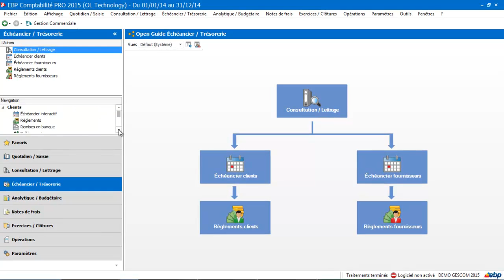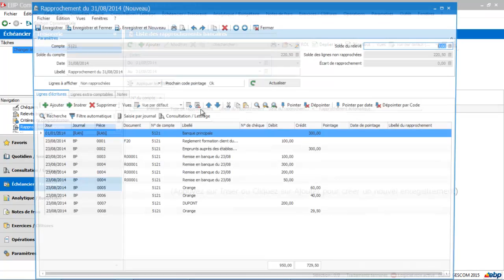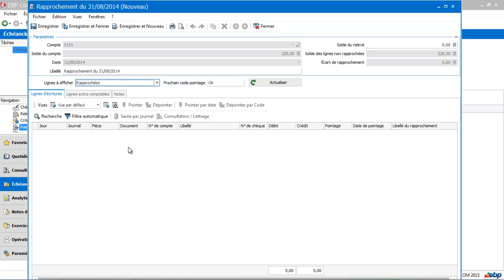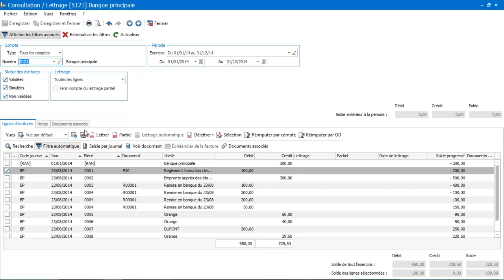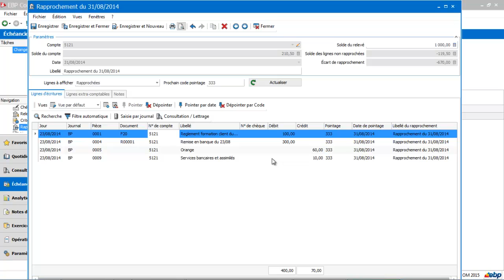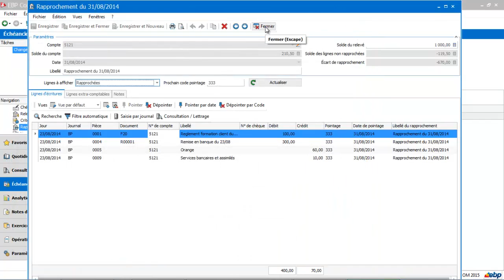EBP Compta Classic - Pro 2015 : le rapprochement bancaire